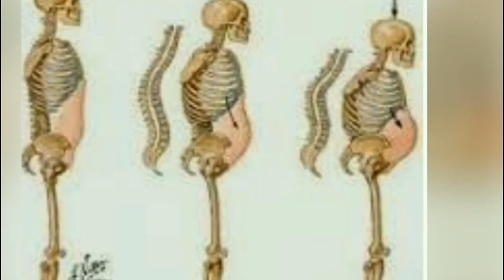అమృత ఆహారము రాగులు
రాగులతో 100ఏళ్ల ఆరోగ్యం మీ సొంతం